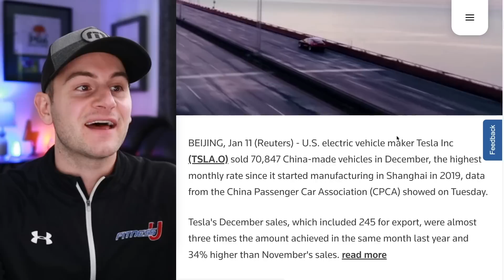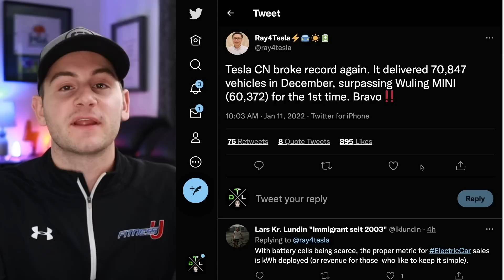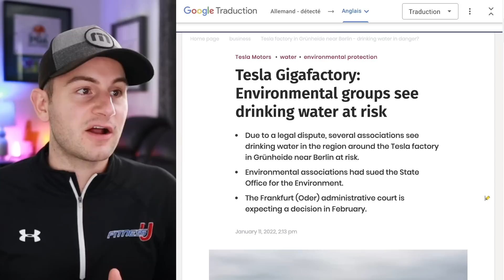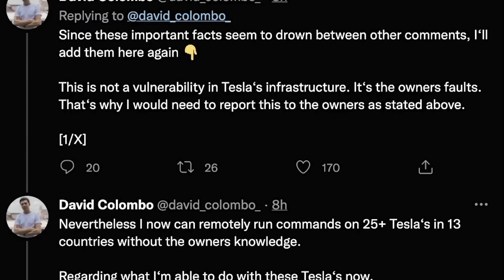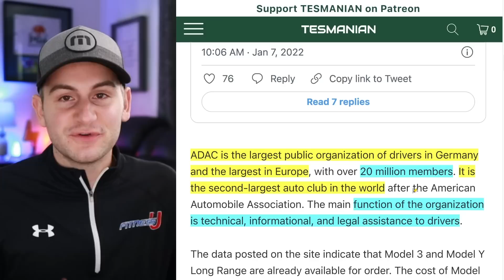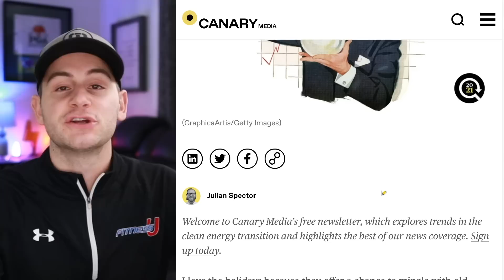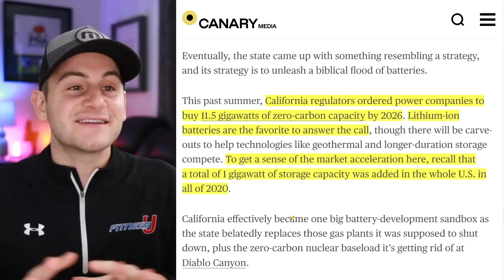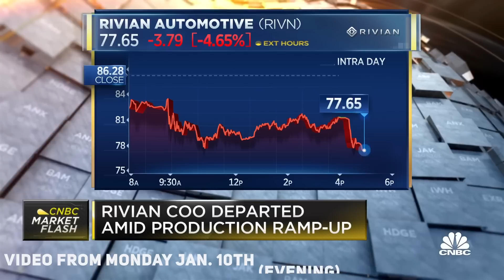Data on What Elon Just Said / Tesla "Hack" Explained / Giga Berlin's February Decision ⚡️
- CPCA data comes out for Shanghai
- Model S and X get updates
- Elon on what people "have no idea" about
- Rivian loses COO
- More